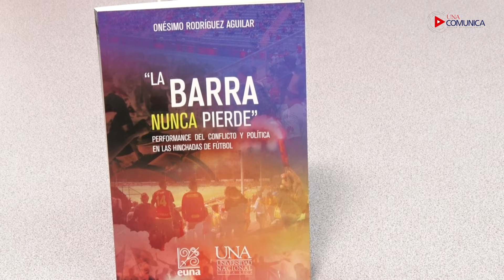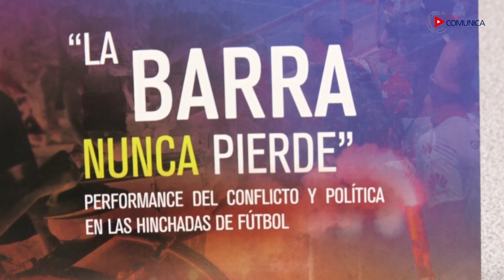Cuentas y cuentos: Episodio 14 - La Barra nunca pierde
En el siguiente podcast de Cuentas y Cuentos analizamos junto al autor del libro La Barra nunca pierde, del académico Onésimo Rodríguez, la dimensión más política de las barras organizadas de fútbol y de sus miembros desde una visión más profunda y analítica